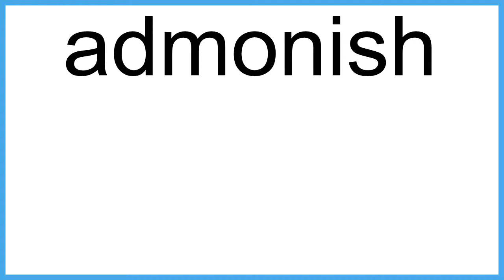admonish The New English Dictionary meaning | Vocabulary for Kids | Children's Dictionary